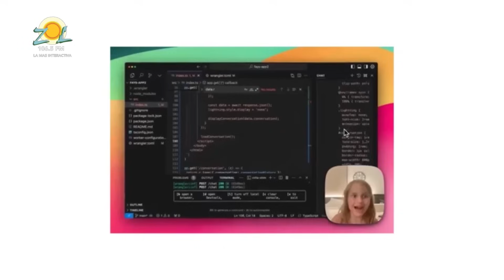José Laluz: El estado está propiciando un ambiente escolar del pasado